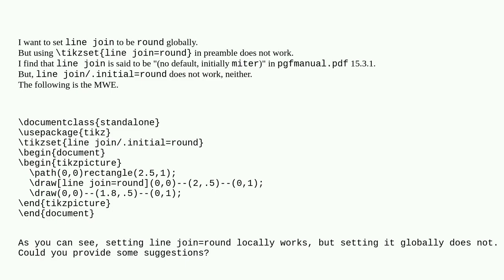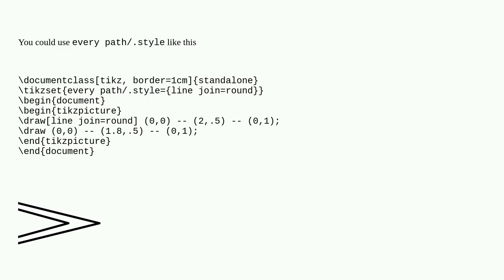Tex: set line join in tikz globally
set line join in tikz globally

A special thanks goes out to the community

  tikz-pgf join